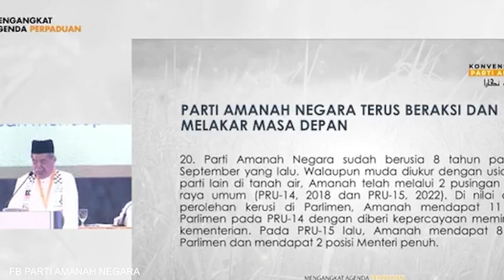AMANAH PARTI MASA HADAPAN